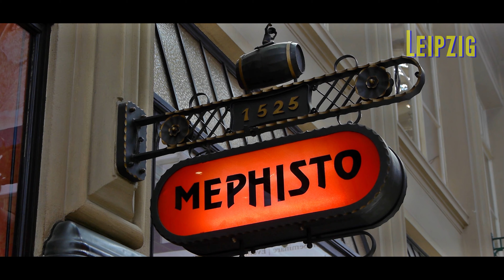🏤🌞 Leipzig 4K🎥🇩🇪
Diesmal haben wir einen Wochenendausflug nach Leipzig unternommen. Wir waren vor ca. 15 Jahren das letzte mal in dieser Stadt, heute haben wir Leipzig nicht wieder erkannt. Alles ist "Neu" saniert, es gibt modernste Einkaufstempel im Zentrum, da können viele "Westdeutsche" Städte nicht mehr mithalten. Leipzig eine tolle Stadt, die einen Besuch auf jeden Fall wert ist.

This time we took a weekend trip to Leipzig. We were last in this city about 15 years ago, today we didn't recognize Leipzig. Everything is "new" renovated, there are modern shopping temples in the center, since many "West German" cities can no longer keep up. Leipzig is a great city that is definitely worth a visit.

Cette fois, nous avons fait un week-end à Leipzig. Nous étions pour la dernière fois dans cette ville il y a environ 15 ans, aujourd'hui nous n'avons pas reconnu Leipzig. Tout est "neuf" rénové, il y a des temples du shopping modernes dans le centre, car de nombreuses villes "ouest-allemandes" ne peuvent plus suivre. Leipzig est une grande ville qui vaut vraiment le détour.

Esta vez hicimos un viaje de fin de semana a Leipzig. Estuvimos por última vez en esta ciudad hace unos 15 años, hoy no reconocimos a Leipzig. Todo es "nuevo" renovado, hay templos comerciales modernos en el centro, ya que muchas ciudades de "Alemania Occidental" ya no pueden seguir el ritmo. Leipzig es una gran ciudad que definitivamente vale la pena visitar.

Desta vez, fizemos uma viagem de fim de semana a Leipzig. Estivemos nesta cidade pela última vez há cerca de 15 anos, hoje não reconhecemos Leipzig. Tudo é "novo" renovado, há templos comerciais modernos no centro, já que muitas cidades da "Alemanha Ocidental" não conseguem mais acompanhar. Leipzig é uma grande cidade que definitivamente vale a pena visitar.

這次我們週末去了萊比錫。 大約 15 年前我們最後一次來到這個城市，今天我們不認識萊比錫。 一切都是“新”裝修的，中心有現代化的購物聖殿，因為許多“西德”城市已經跟不上了。 萊比錫是一座絕對值得一遊的偉大城市。

今回はライプツィヒへの週末旅行をしました。 私たちが最後にこの街に来たのは約 15 年前ですが、今日ではライプツィヒを認識できませんでした。 多くの「西ドイツ」の都市が追いつかなくなったため、すべてが「新しく」改装され、中心部に近代的なショッピング寺院があります。 ライプツィヒは、訪れる価値のある素晴らしい街です。

이번에는 라이프치히로 주말 여행을 떠났습니다. 우리는 약 15년 ​​전에 이 도시에 마지막으로 있었지만 오늘은 라이프치히를 알아보지 못했습니다. 많은 "서독"도시가 더 이상 따라갈 수 없기 때문에 모든 것이 "새롭게"개조되었으며 중앙에 현대적인 쇼핑 사원이 있습니다. 라이프치히는 꼭 방문할 가치가 있는 훌륭한 도시입니다.

هذه المرة أخذنا رحلة نهاية الأسبوع إلى لايبزيغ. آخر مرة كنا في هذه المدينة منذ حوالي 15 عامًا ، واليوم لم نتعرف على لايبزيغ. تم تجديد كل شيء "جديد" ، وهناك معابد تسوق حديثة في المركز ، حيث لم يعد بإمكان العديد من مدن "ألمانيا الغربية" مواكبة ذلك. لايبزيغ مدينة رائعة تستحق الزيارة
بالتأكيد.

Tentokrát jsme si udělali víkendový výlet do Lipska. V tomto městě jsme byli naposledy asi před 15 lety, dnes jsme Lipsko nepoznali. Všechno je "nové" zrekonstruované, v centru jsou moderní nákupní chrámy, protože mnoho "západoněmeckých" měst už nestíhá. Lipsko je skvělé město, které rozhodně stojí za návštěvu.

Цього разу ми взяли поїздку на вихідні до Лейпцига. Востаннє ми були в цьому місті років 15 тому, сьогодні ми не впізнали Лейпциг. Все «новеньке» відремонтоване, в центрі сучасні торгові храми, оскільки багато «західнонімецьких» міст уже не встигають. Лейпциг - чудове місто, яке однозначно варто відвідати.